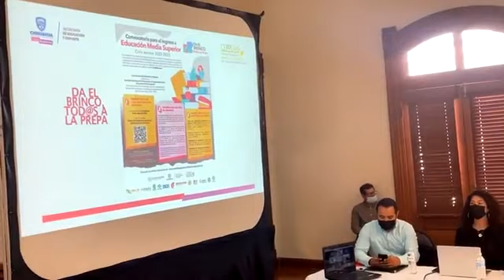Tercera Reunión de la CEPPEMS